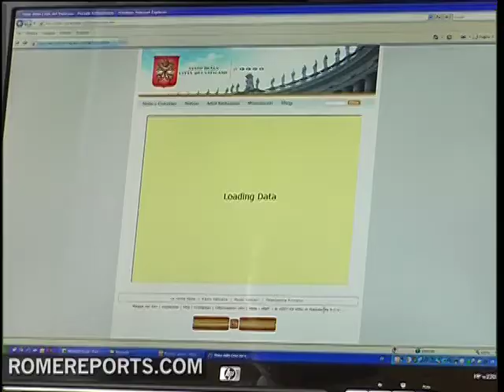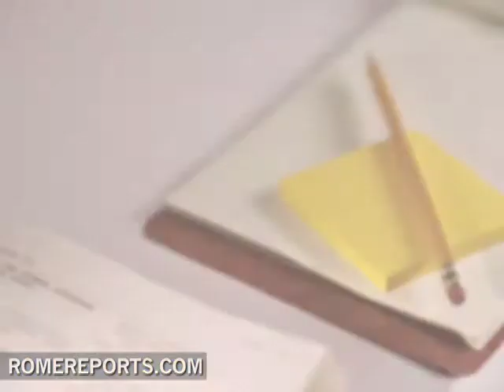Vatican City State launches weather service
Not only does the world's smallest country have its own telephone, postal, radio and television services- it now has its own weather station!

Monsignor Renato Boccardo, Secretary General of Vatican City with the help of one of the States web experts are behind the idea.
Eugenio Hasler
Vatican City State
So we thought that it might be good to add the service of this weather station to see if that might also generate more interest.

normally has 3,000 visitors per day but after the launching of the new weather service it gained more popularity.

Domenico Vetere
Vatican City State
This is a rather simple collection of instruments which take the various measurements of the weather. The data is processed and then posted online.

Although this service doesnt provide a weather forecast, it does give the 800 inhabitants of the Vatican the opportunity to check the current temperature, wind speed, air pressure and amount of rain that falls in Vatican City.

Apart from the Vaticans weather, you can also check out webcams focused on St. Peters square, Castel Gandolfo and John Paul IIs tomb. .